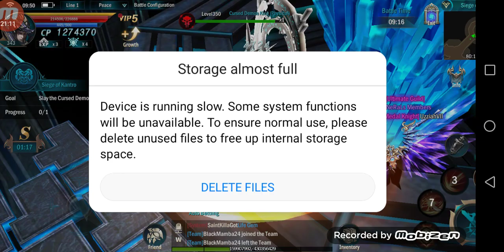MU DAILY QUEST KANTRO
Chill chill lng